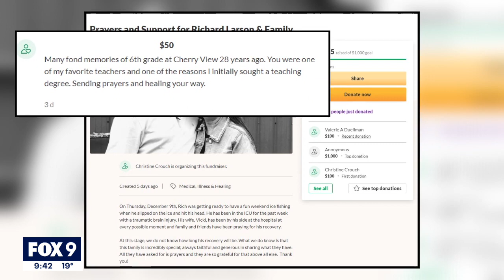Community raises more than $30,000 for beloved Lakeville teacher | FOX 9 KMSP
Mr. Larson has been at Oak Hills for more than 20 years since it opened in 1999. On December 9th, he was getting ready to go on an ice fishing trip when he slipped, hitting his head on the ice and suffering a traumatic brain injury.